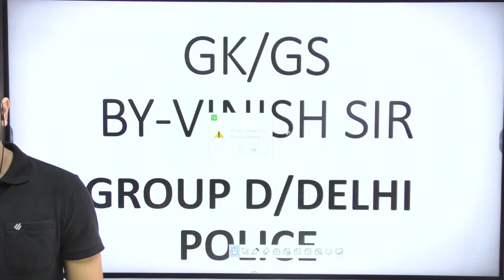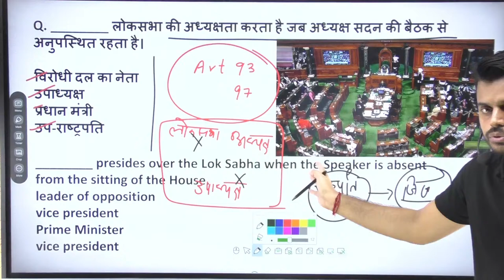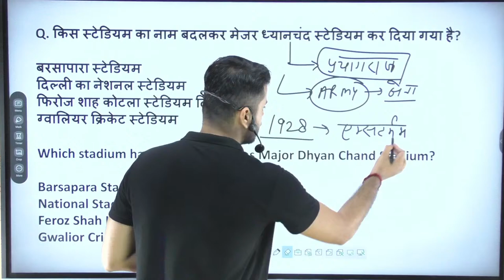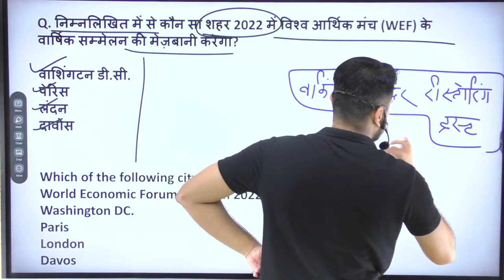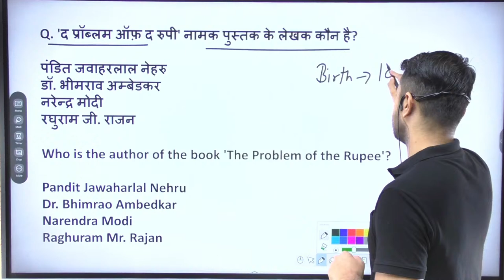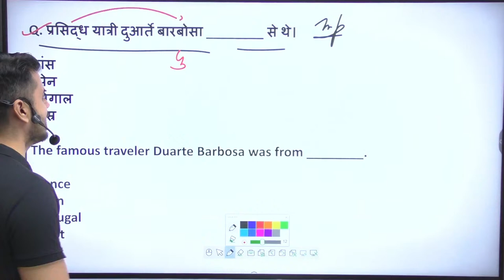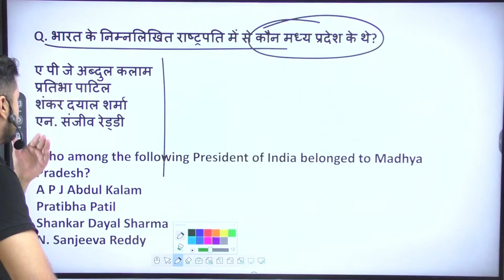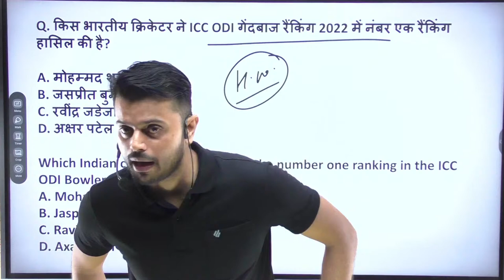GK GS QUESTION | RRC GROUP D GK GS TOP 50 QUESTIONS | GK GS FOR GROUP D BY VINISH SIR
➡️UPSSSC PET 2023 NOTIFICATION 🔥UP POLICE NEW VACANCY 2023